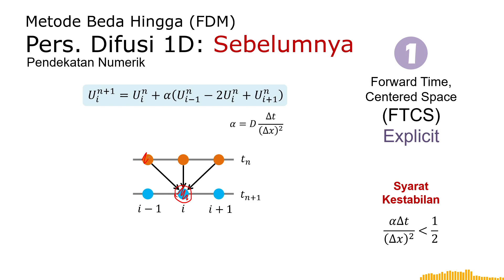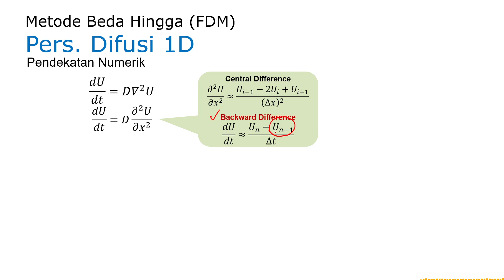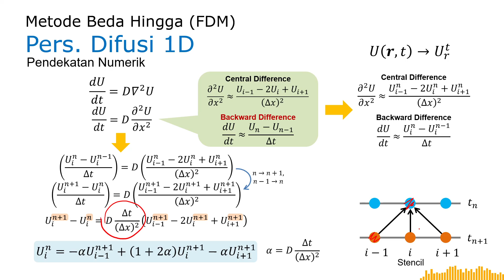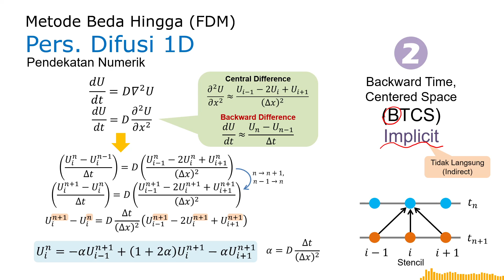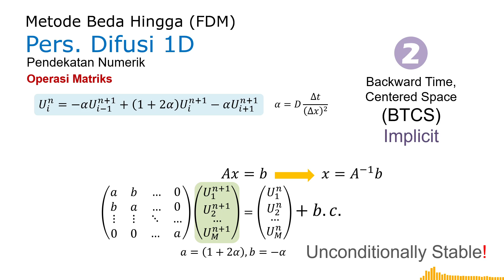Fisika Komputasi - Metode Finite Difference 10 Persamaan Difusi part.2 Metode Implisit